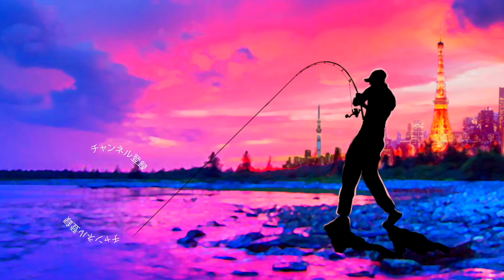手作りルアーも！バチ抜けルアーをご紹介！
ＳＵＢ！手作りルアーも！バチ抜けルアーをご紹介！

2020も気になる釣り道具が山盛り！NEW メタニウムの仕様に度肝を抜かれましたが、ステラSW、新しいツインパワーなども気になりますよね！バスロッドではゾディアスがカーボンモノコックグリップを搭載してリニューアルですね！デプスも10年ぶりに関東での出展との事で目が離せません！ギラギラコウゲキを筆頭に巨大なルアーを見るだけでもワクワクしますよね〜！
2020年度は引き続きデプスのコードネームバスやNZクローラーなどの激しい釣りからゲーリーヤマモトのワーム郡を駆使したライトリグの釣りなどなど関東のバス釣り場からホットな釣り動画をお届けして行く予定です。もちろん最新の気になるバスルアーもどんどん購入＆レビューしていきます

55アップしか釣れない！デプス「コードネームバス」に巨大バスが襲い掛かる衝撃映像